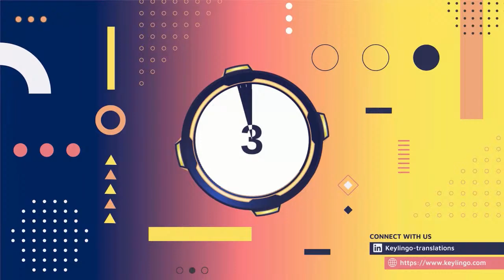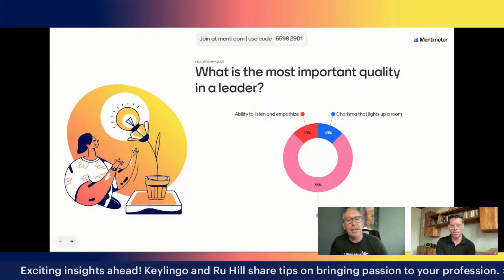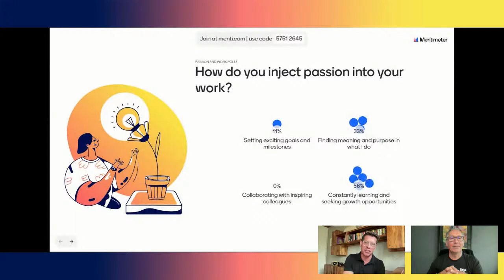Keylingo Spotlight - Lessons from Leaders - EP 4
Can Business & Passion truly blend? 🏄‍♂️

🎙️ Join us on Keylingo Spotlight - Lessons from Leaders, where we navigate the dynamic intersection of business and passion with special guest, Surf Simply CEO, Rupert Hill.

Get ready for insights into how Ru seamlessly integrated his passion for surfing into the thriving business model of Surf Simply. From brand building to navigating challenges, this event promises to inspire and enlighten.

🌐 Mark your calendars and invite your colleagues for an enriching discussion. Let's ride the waves of inspiration together!